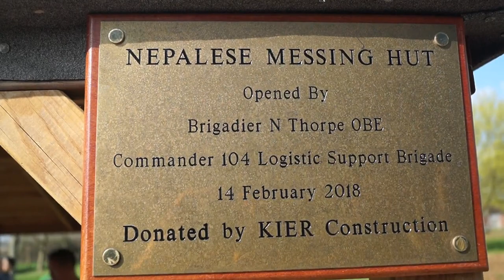South Cerney Nepalese New Year 2075 Part-1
South cerney Nepalese community celebrating a nepalese new year 2075 with friends and families with typical messing prepared, cooke and served by men whereas mouthwatering delicious starters and main course provided by families ( didies and bahinies ).